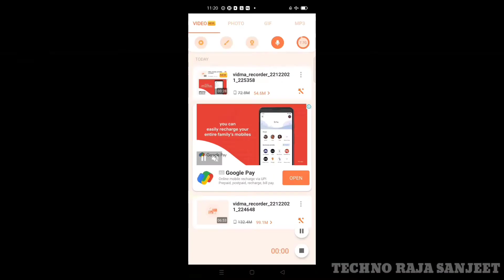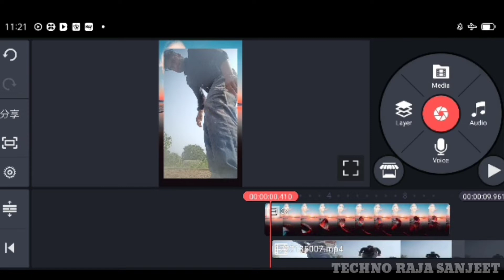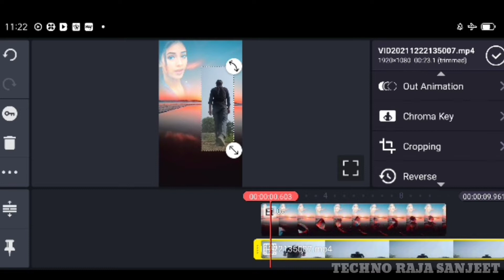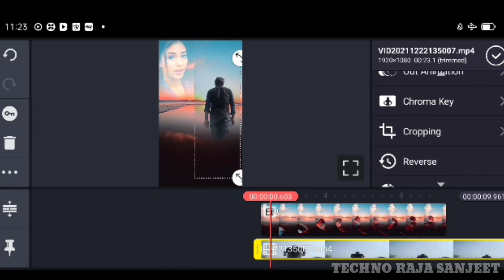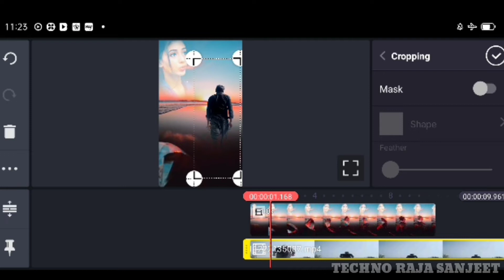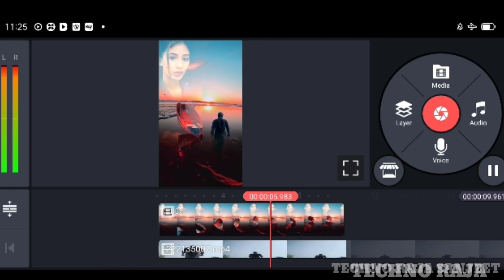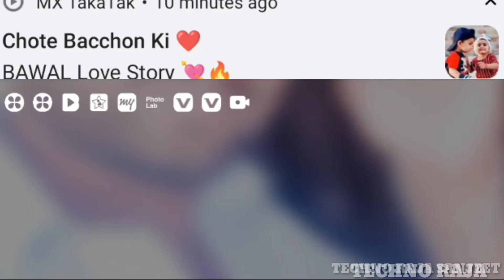मोबाइल से Khatarnak Background change video Editing करे VFX Tutorial Kinemaster l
THIS VIDEO IS A WORKOF  FICTION IN NO WAY DOES THIS VIDEO INSULAT ANY CASTE, RELIGION, PEOPLE FROM DIFFERENT OCCUPATIONS,THIS VIDEO IS JUST FOR ENTERTAINMENT PURPOSE, IT SHOUTD NOT BE TAKEN SERIOUSLY

𝗥𝗔𝗝𝗔 𝗝𝗜 𝗘𝗡𝗧𝗘𝗥𝗧𝗔𝗜𝗡𝗠𝗘𝗡𝗧

🙏🙏🙏🙏 सिंगर भाई से निवेदन है🙏🙏🙏🙏

सभी सिंगर के टिमली सॉन्ग यूज किए जायेंगे सिंगर भाई से निवेदन है की बिना अनुमति के कॉपी राईट ना दे अगर आपका विडियो या सॉन्ग होगा तो तुरंत डिलीट कर दिया जाए गा

🙏🙏🙏🙏🙏यह निवेदन है🙏🙏🙏🙏🙏

टेक्नो राजा में आपका स्वागत है अगर आप भी चाहते हैं टेक्नो राजा का न्यू ट्रिक वीडियो सबसे पहले आप तक पहुंचे तो प्लीज मेरे चैनल को सब्सक्राइब करें बेल आईकॉन  बटन को भी दवा दे

अगर आपका मैं कोई वीडियो अपलोड किया हूं अगर आप उसे हटाना चाहते हैं तो हमें कांटेक्ट करें आप का वीडियो 24 घंटे के अंदर डिलीट कर दिया जाएगा
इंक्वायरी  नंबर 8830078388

copyright_copyrightstrike

सीख लो न्यू ट्रिक विडियो
मोबाइल से Bhojpuri gana का track कैसे काटे ! Mobile se Bnaye Dj Track

𝗥𝗔𝗝𝗔 𝗝𝗜 𝗘𝗡𝗧𝗘𝗥𝗧𝗔𝗜𝗡𝗠𝗘𝗡𝗧

🙏🙏🙏🙏🙏यह निवेदन है🙏🙏🙏🙏🙏

copyright_copyrightstrike